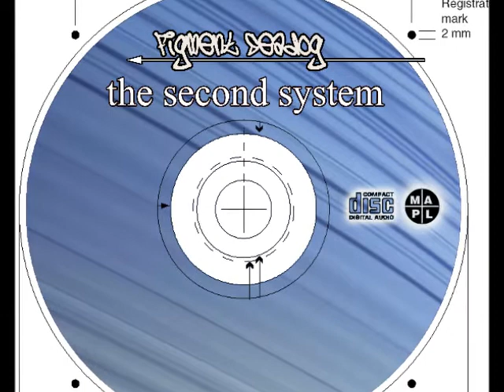Figment Seadog - Building Blocks Of Life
One of my favorite tracks from my CD.. Featuring Daniel Heffner and Julie Jacob... I think I wrote this one in 2003 and 2004. The samples of me talking with some girls about mars being close to the earth were recorded in Granada, Spain, nearby the alhambra. You can hear bells from churches and even the alhambra ringing in the distance.